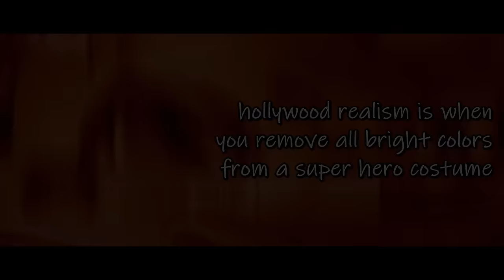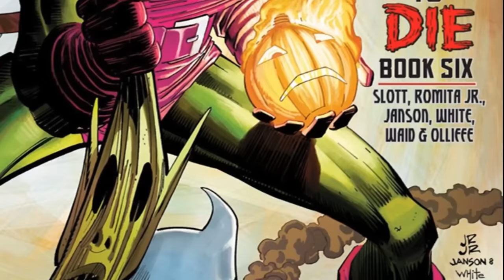Why Fortnite makes better costumes than the MCU